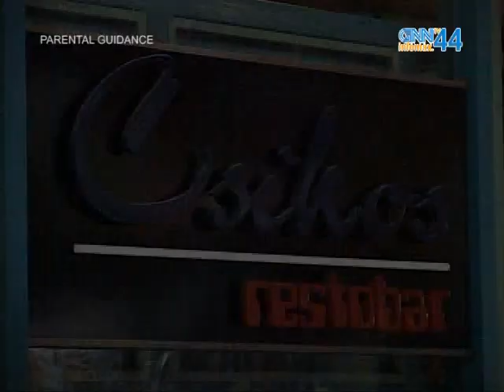MAYLI TA VAH - KTUBE S2 - E2